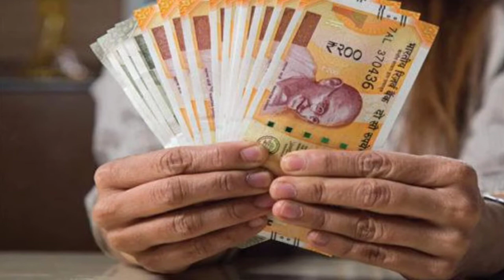ಈ 5 ಕೆಲಸಗಳನ್ನು ಅಪ್ಪಿತಪ್ಪಿ ಮಾಡಬೇಡಿ #